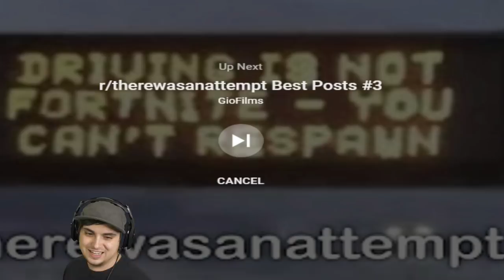UNDERFELL'S DUSTBELIEF!! Mistbelief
Epic/Fortnite support a creator code: LiNX

Created by Hoster, Mistbelief is a new gamejolt indie Undertale fan game that features gameplay about the Underfell version of Dustbelief.